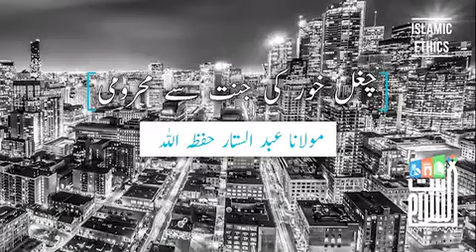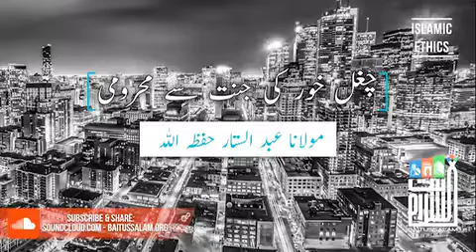Chughal khor ki jannat se mehroomi (ISLAMIC ETHICS)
*”چغل خور کی جنّت سے محرومی”*